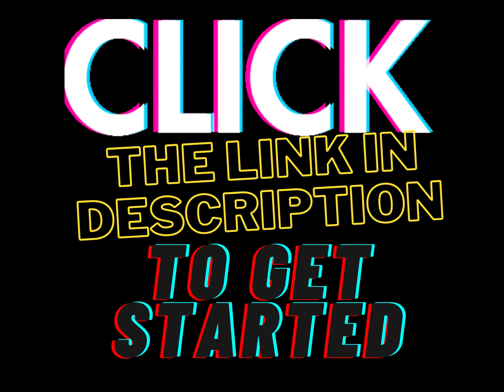DIA DE LOS MUERTOS Virtual Backgrounds | 5 Day of the Dead BACKGROUDS for Zoom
Looking for Zoom Holiday Virtual Backgrounds this DIA DE LOS MUERTOS?

Here is a fun way to celebrate with students and staff members. Festive virtual backgrounds, perfect to decorate your Zoom or Microsoft Teams meetings for
DIA DE LOS MUERTOS! Add to google classroom or canvas, nearpod and more. Students love receiving as treasure box prizes!

What's Included:

5 DIA DE LOS MUERTOS THEME BACKGROUDS to use Zoom or Microsoft Teams

PNG Files